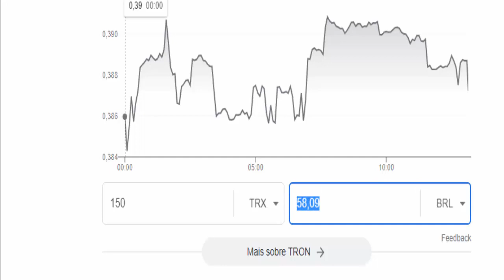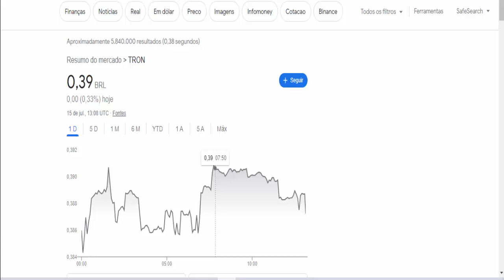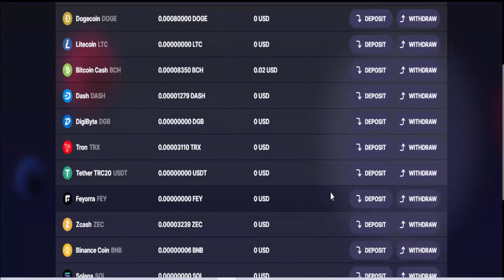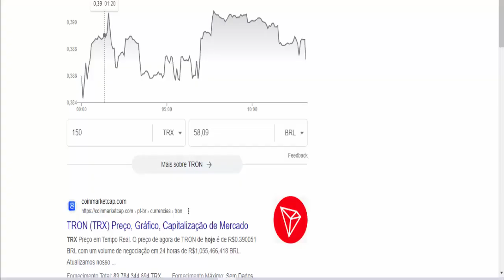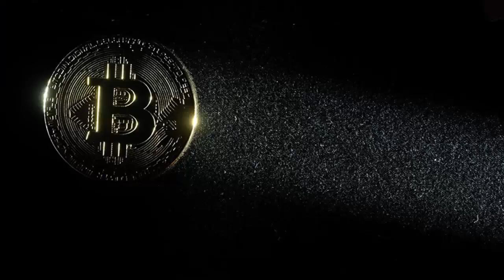GANHE $58,00 COM APENAS UM CLIQUE (MINERADORA PAGA $58 POR CLIQUE) Como ganhar dinheiro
⚡Descrição Vídeo;
Você não precisa ser um grande vendedor global de todos os tempos ou se quer um dos maiores nerd de negocios para ganhar dinheiro grátis todo dia, acesse GANHE $58,00 COM APENAS UM CLIQUE (MINERADORA PAGA $58 POR CLIQUE) Como ganhar dinheiro com mineração de criptomoedas na internet, acesse e ganhe gratuitamente dinheiro extra é renda com criptomoedas.

ganhar criptomoedas,
minerar ethereum,